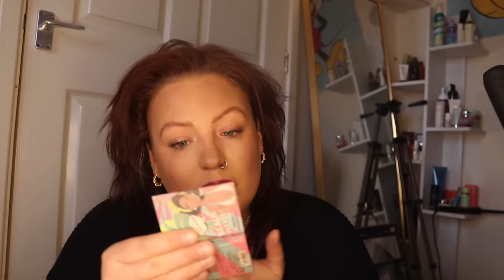What even is this 🤣